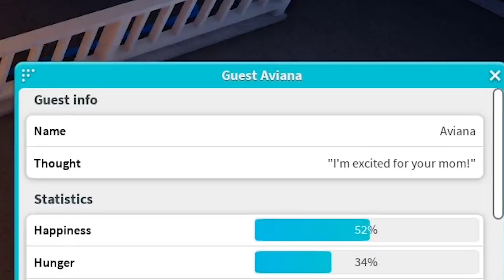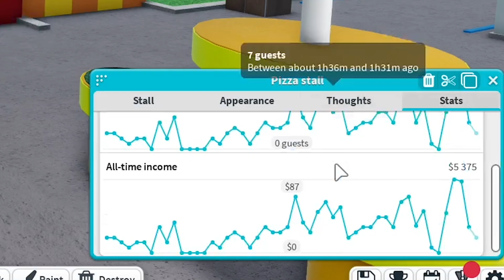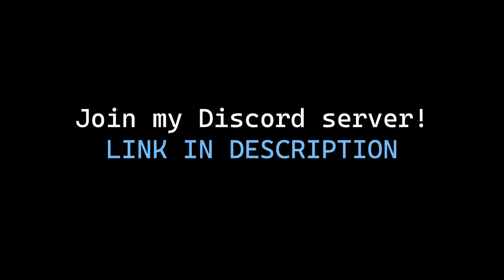Unveiling the DARK SECRETS of Theme Park Tycoon 2's NPCs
In this Roblox code dissection and analysis video, I am talking about how the NPC's in Theme Park Tycoon 2 move and do different tasks, and the code going on behind the scenes to make that happen.